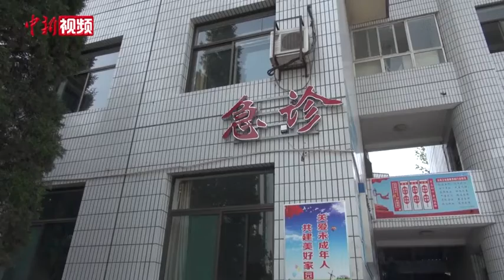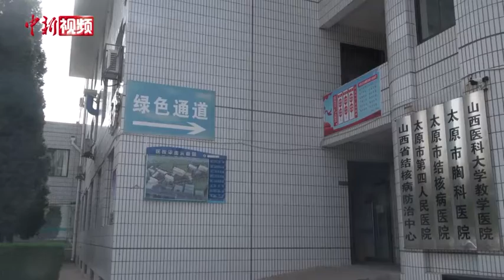山西境内外新冠肺炎患者动态“双清零”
5月12日，随着山西省最后一例新冠肺炎境外输入患者治愈出院，截至目前，山西境内外的新冠肺炎患者实现动态“双清零”。